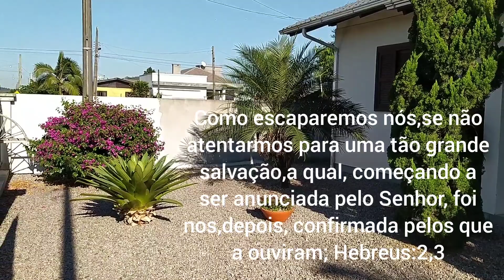Plantas Ornamentais , Kaizuka, Bromélia,Cróton...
Flores para o seu jardim
Plantas Ornamentais,nesse vídeo mostro minhas plantas ornamentais e dou dicas de cultivo das plantas kaizuka ,cróton , palmeira fênix , bromélia , buganville  e da flor perpétua,são plantas de muito fácil cultivo, plantas que sao resistentes ao sol, que não são exigentes com adubação e regas e que deixam o jardim simplesmente lindo